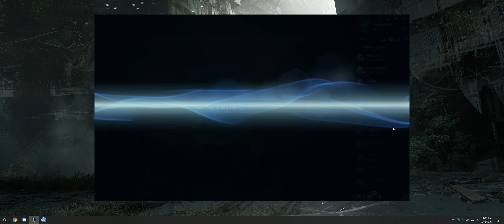smol indie company